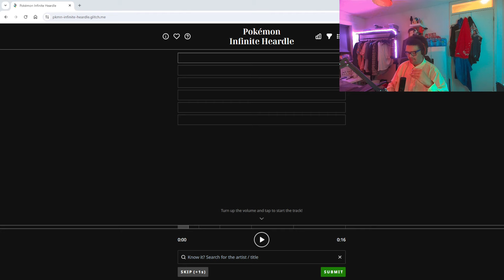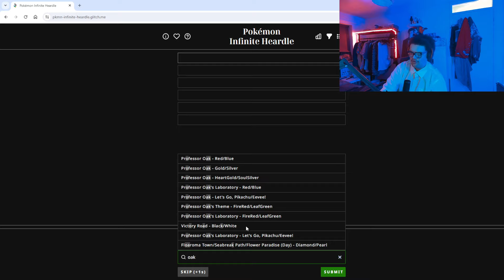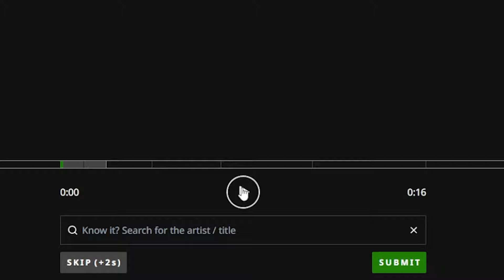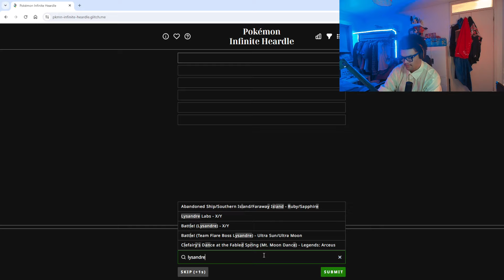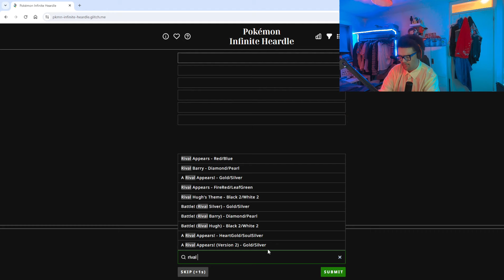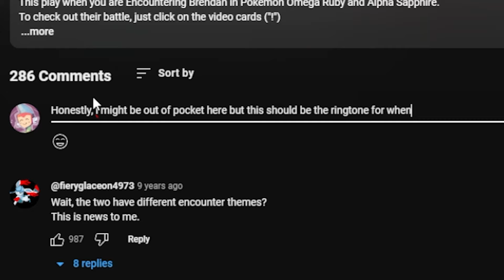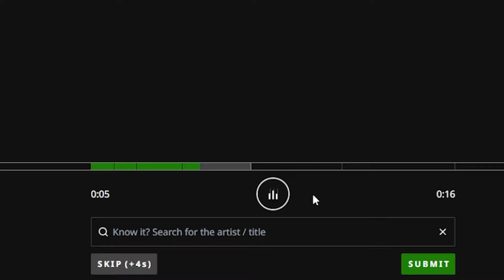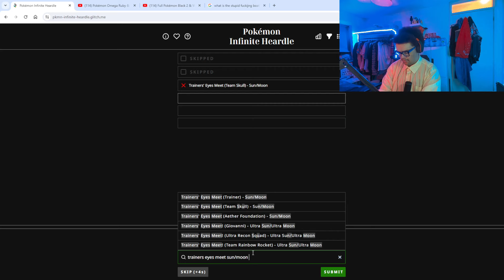I tried a Pokémon Music Quiz...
I attempted a Pokemon Music Quiz...Surely this will be easy, right? RIGHT???

Music Used!
We Shop Song - Schlatt and Ludwig's Music Emporium
VS. Dangerous Beast - Kirby and the Forgotten Land OST
Eye of Shining Justice - Xenoblade Chronicles 2 OST
Greenhorne - Miitopia OST
Cerulean City - Pokémon Red and Blue OST
Ancient Mysteries - Xenoblade Chronicles OST
Kass; Theme - Super Smash Bros Ultimate OST
Crystal Dungeons - Kirby's Return to Dreamland OST
Melty Monster Galaxy - Super Mario Galaxy 2 OST